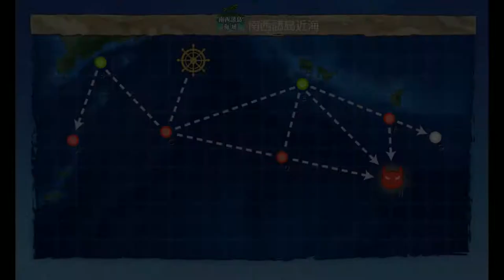Kantai Collection Guide: Quest By3 World 2-1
Another one that is relatively straightforward since the composition can be guided in the right directions.